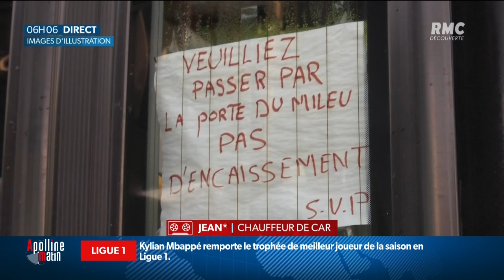Covid-19: ces entreprises ne déclarent pas leurs cas positifs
Pour éviter de voir leur activité ralentie, certains patrons font tout pour éviter la multiplication des cas contacts dans leur entreprise. Quitte même à ne pas signaler un cas positif. Jean, chauffeur de car, témoigne